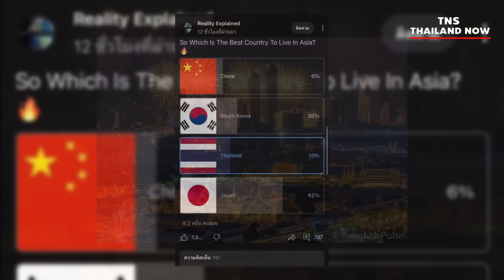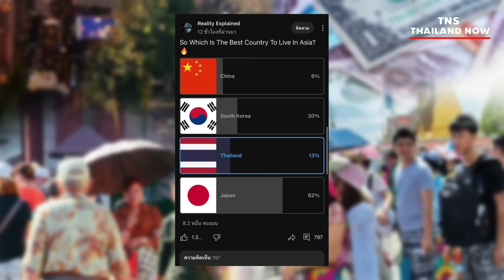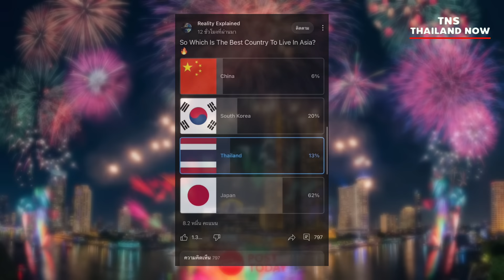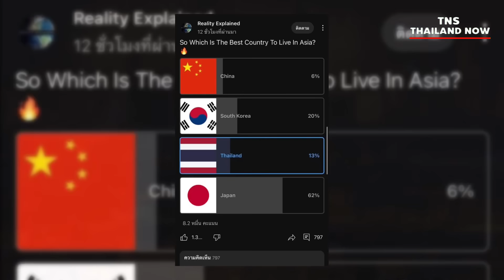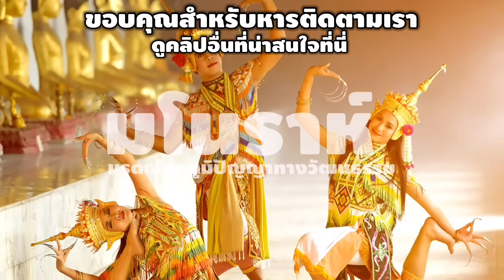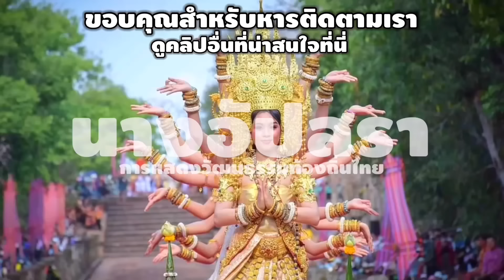ฝรั่งไม่เชื่อ!…สวนกลับแทนไทย โหวตกันเองไม่เชื่อเพราะเคยไปแล้ว ไทยน่าอยู่กว่าสวรรค์บนดินชัดๆ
ไทยน่าอยู่อาศัยรองญี่ปุ่น? ผลโหวตจากช่องยูทูปช่องหนึ่งที่ทำโพลโหวตประเทศที่น่าอยู่อาศัยมากที่สุดในเอเชีย ญี่ปุ่นได้อันดับ1 เกาหลี2 ไทย3 จีน4 แต่…ฝรั่งแย้ง คนเอเชียโหวตเอง! ถ้าตะวันตกจะโหวตไทย เพราะที่นี่สวรรค์บนดิน